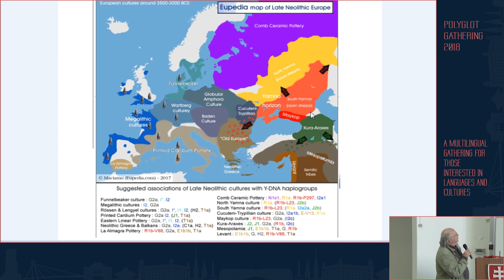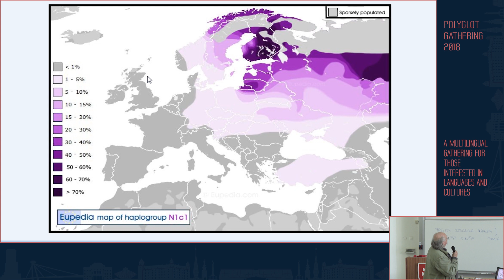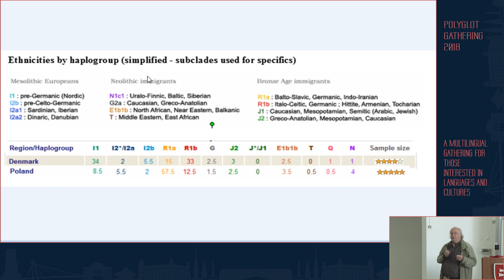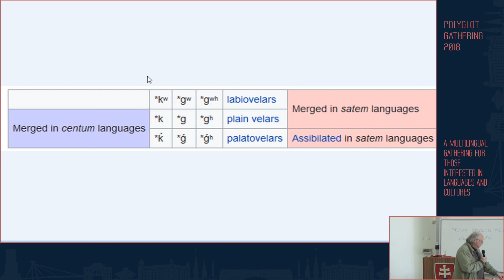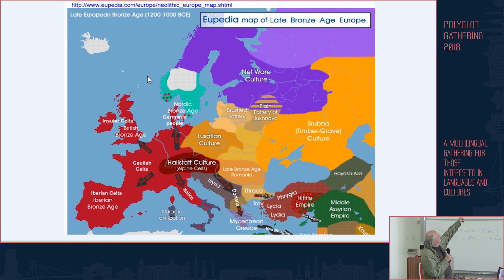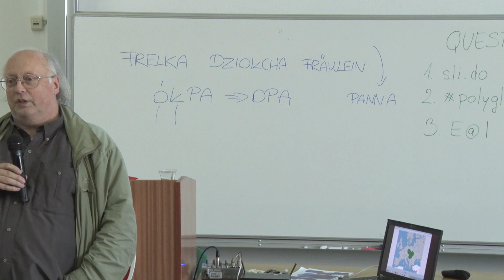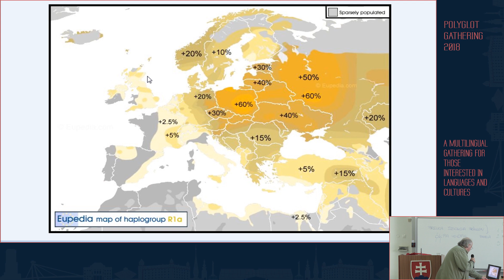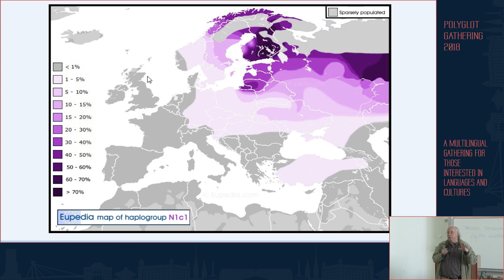La géographie et histoire des langues européennes - Niels Johannes Legarth Iversen | PG 2018